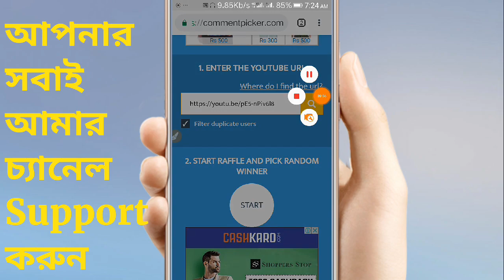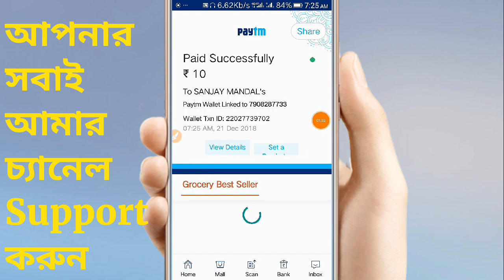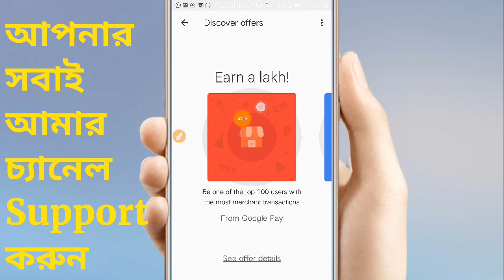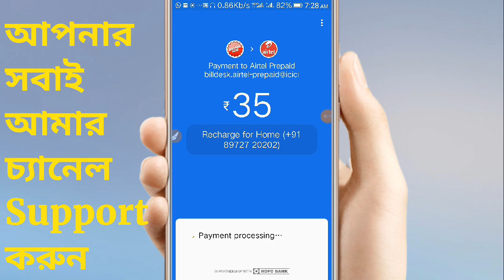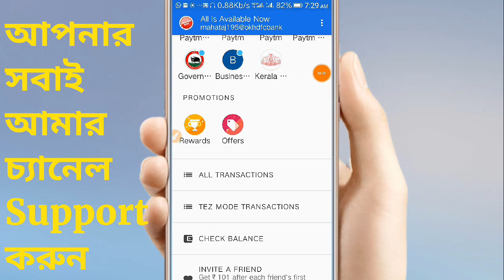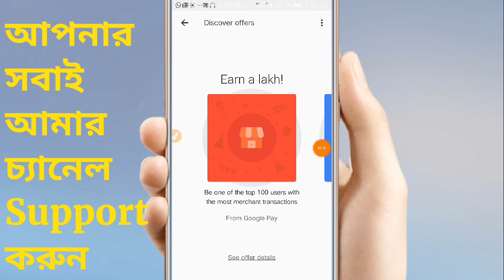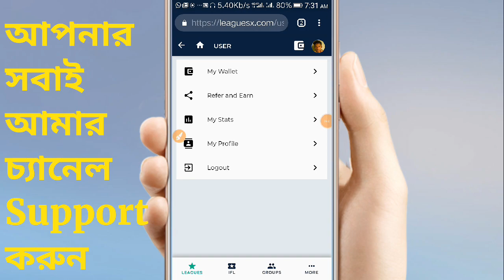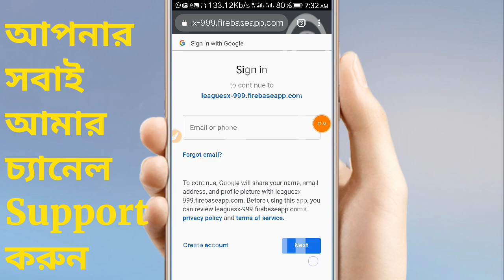Google pay (Tez) নতুন 2 টা Scratch Card অফার | Leaguesk Website Unlimited Refer Trick In Bengali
Hello.
বন্ধুরা আজকে আমি এই ভিডিওটিতে দেখিয়েছি Google Pay(Tez) এর দুটি নতুন Scratch এর অফার এবং Leaguesk Website এর Unlimited রেফার Trick যেখানে আপনি Per রেফার এ পাবেন 10 টাকা.